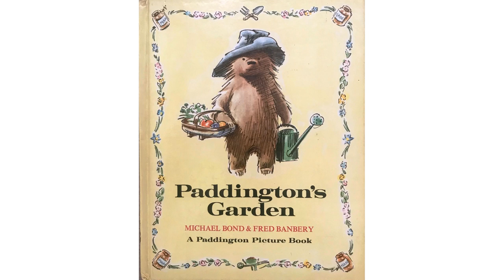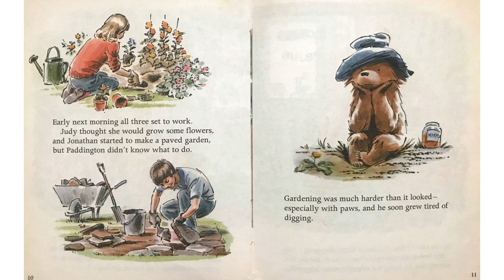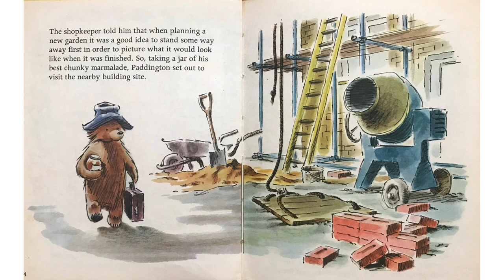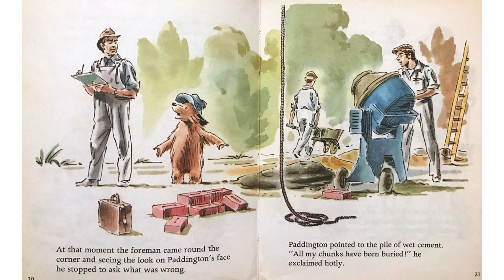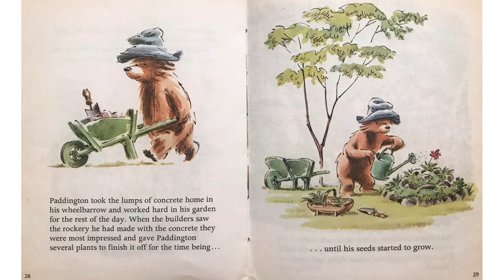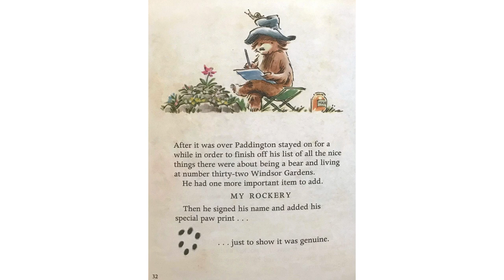Paddington Bear - Paddington's Garden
Paddington Bear is a fictional character in children's literature. He first appeared on 13 October 1958 in the children's book A Bear Called Paddington and has been featured in more than twenty books written by British author Michael Bond, and illustrated by Peggy Fortnum and other artists.

The friendly spectacled bear from "darkest Peru" – with his old hat, battered suitcase, duffel coat and love of marmalade – has become a classic character in British children's literature.[2] An anthropomorphised bear, Paddington is always polite – addressing people as "Mr", "Mrs" and "Miss" but rarely by first names – and kindhearted, though he inflicts hard stares on those who incur his disapproval